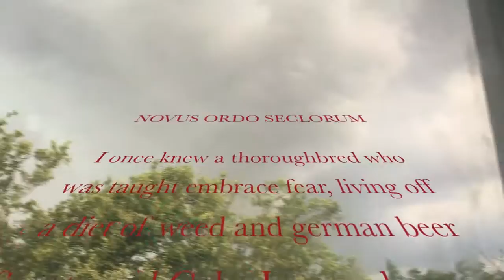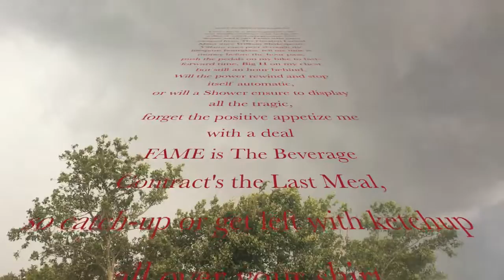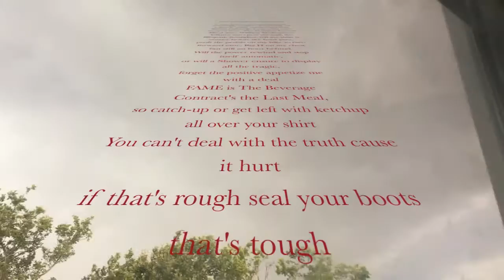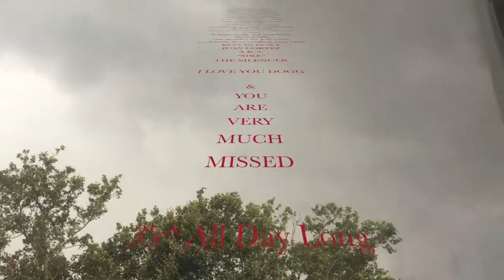Thunder & Lightning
here we go again, attempt #4809, trying to get these iMovie peripherals on & populating..

verse written by yours truly, was read (most eloquently) at my friends funeral; & I recorded it {paying homage to my brother from another mother} at least twice...

So use it at your own plagiarist peril

RIP Juan Cortez a.k.a. SIRE "The Silencer"

LOVE YOU PAPO SWING